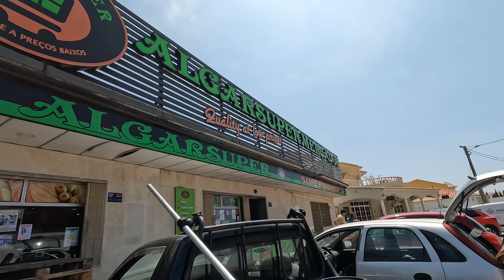Here we come Portugal: Day 1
Ah a short video showcasing our first day in Portugal!